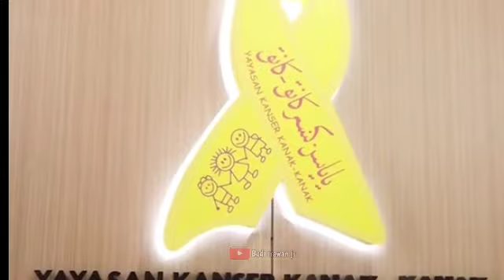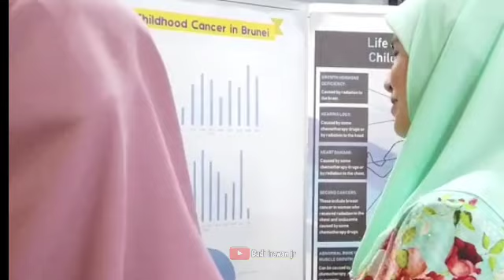Happy Birthday Pengiran Anak Isteri Pengiran Anak Sarah binti Pengiran Haji Salleh Ab. Rahaman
cr tiktok